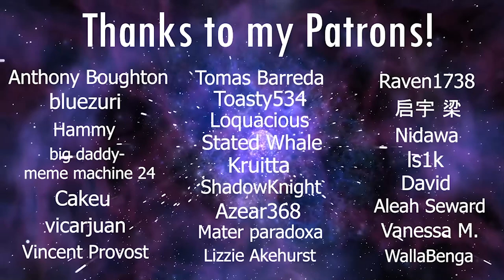LaDix Reacts: Re:Zero - Starting Life in Another World | Episode 12 (Directors Cut)